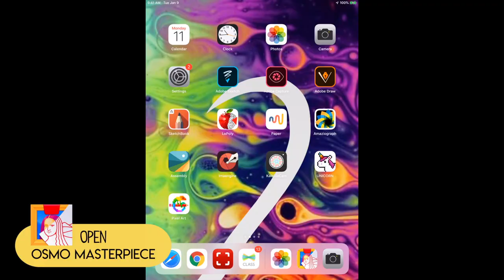How to Paint Batman using Osmo Masterpiece